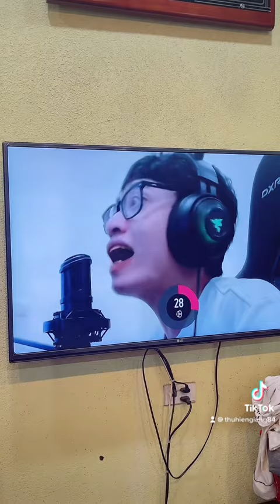Màn khà khịa của a hùng akira